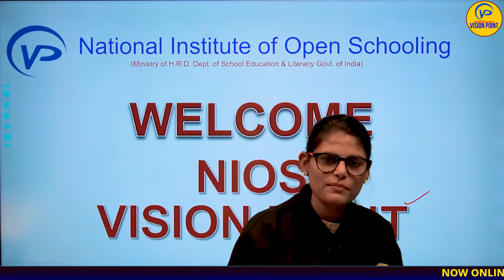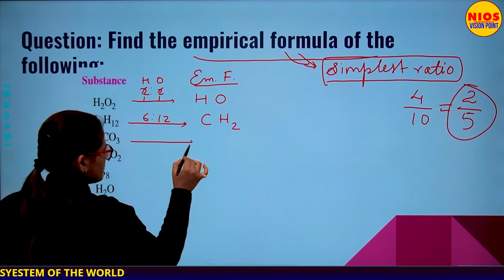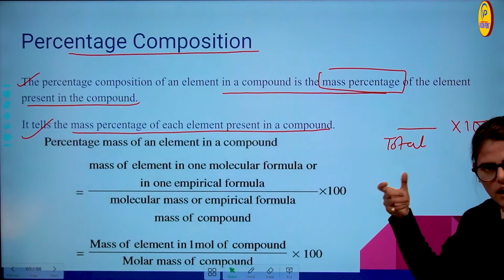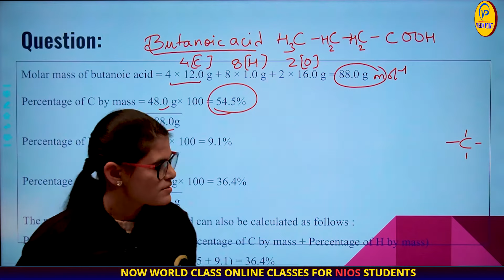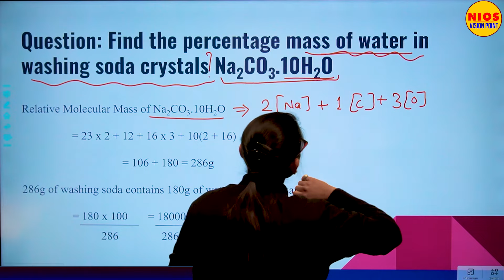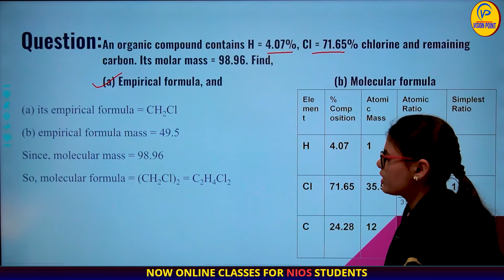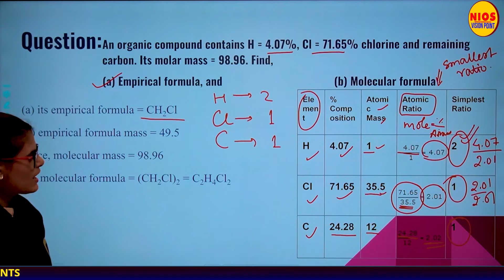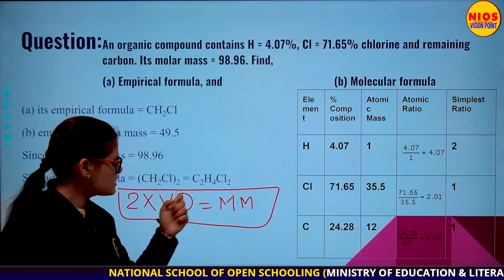Atoms, Molecules and Chemical Arithmetic | Ch 1 | Lec 6|By Kirti Pandey NIOS पाठशाला|NIOS Pathshala